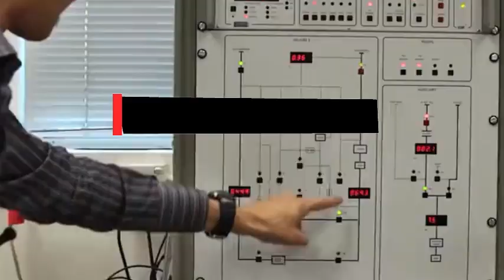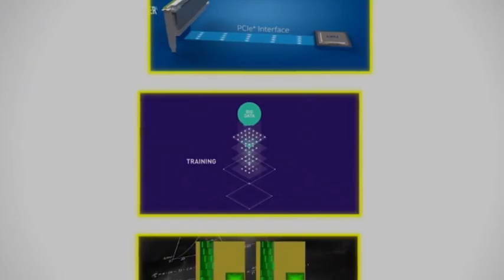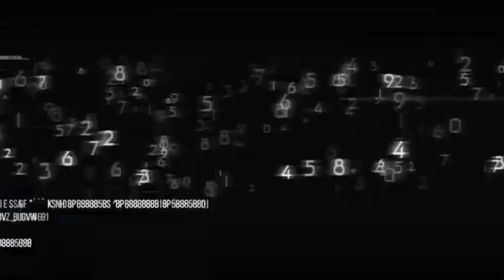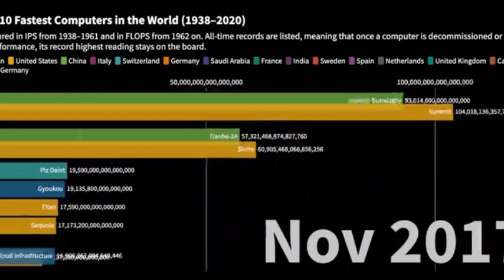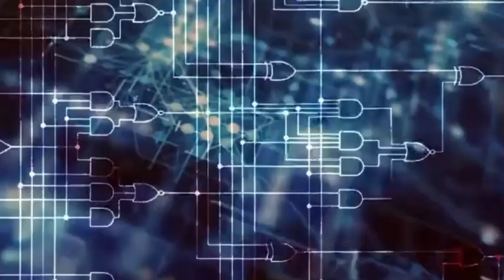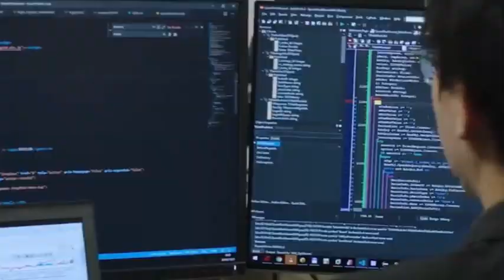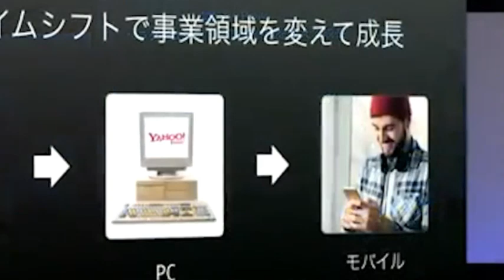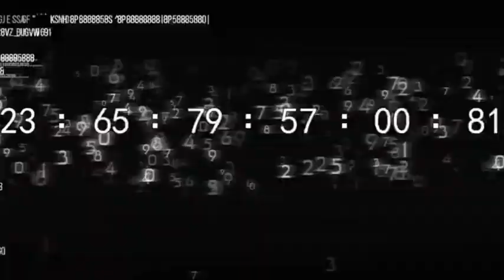Carbon Chip Revolution Begins: China Launches First Production Line!